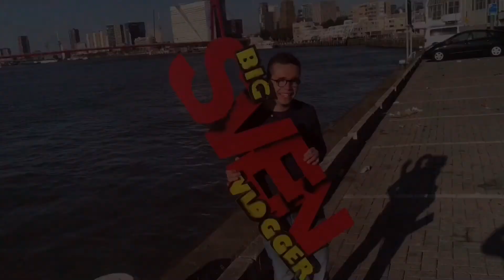Trampoline springen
VLOG MIJN OOK EVEN OP TIK TOK